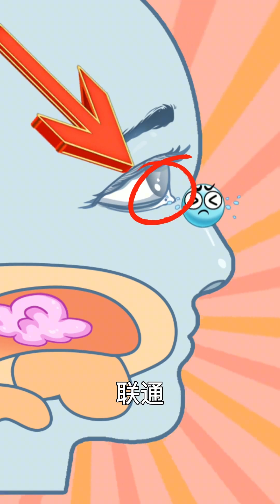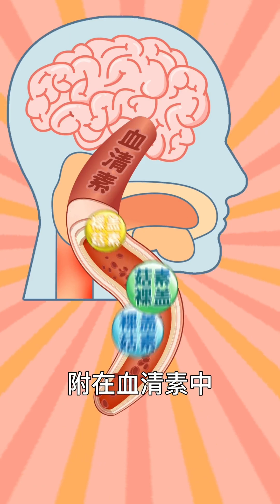红糖白糖成精啦！他们在争论谁更有营养，你知道谁胜出了吗？科普